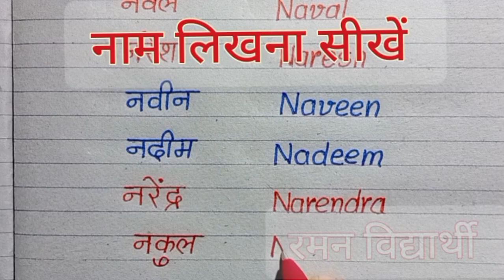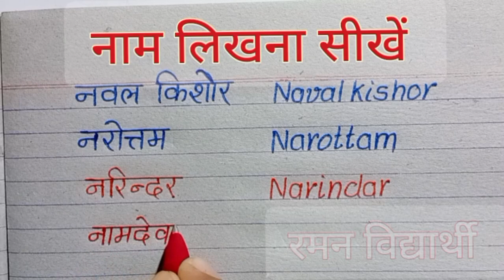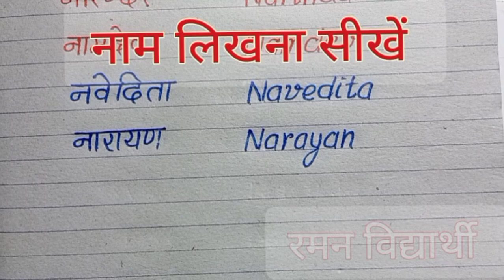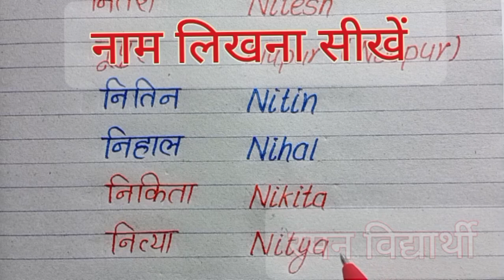📝(वीडियो - 8) Naam likhna kaise sikhe | N O se shuru hone wala naam | how to learn name writing ☑️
📝Naam likhna kaise sikhe | hindi name writing | L and M se suru hone wala naam | angreji me naam☑️

हिन्दी और अंग्रेजी में नाम लिखना सीखें वीडियो- 1

नाम लिखना सीखें वीडियो - 7
N_O_se_shuru_hone_wala_naam
N_O_से_शुरू_होने_वाले_नाम
NO_से_नाम_N_O_अक्षर_से_शुरू_नाम_N_O_अक्षर_वाले_नाम_N_O

आज के इस वीडियो में शामिल लड़कियों और लड़कों के नाम -

साथियों नमस्कार
        हमारे चैनल रमन विद्यार्थी में आपका बहुत-बहुत स्वागत है आइए आज के इस वीडियो में हम लोग स्वर अक्षरों से शुरू होने वाले लड़कों के नाम लिखना सीखे।

Raman Vidhyarthi
Raman Vidhyarthi

Raman Vidhyarthi
Raman Vidhyarthi

Raman Vidhyarthi
Raman Vidhyarthi

रमन विद्यार्थी
रमन विद्यार्थी

रमन विद्यार्थी
रमन विद्यार्थी

रमन विद्यार्थी
रमन विद्यार्थी
जाओ समाज की सेवा करो सभी को नाम लिखना सिखाओ। सभी के लिए उपयोगी हो जाओ

और हम लोगों के लिए 1000000 रुपए कमा कर लाओ